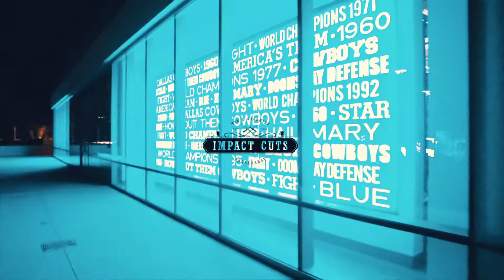Impact Cuts Frisco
Erika Rodriguez shows the Frisco views of the famous "Star" area where she resides and owns her own business Impact Cuts. Frisco's newest and most popular barbershop. Follow on IG @erod_thebarber @impactcuts_barbershop